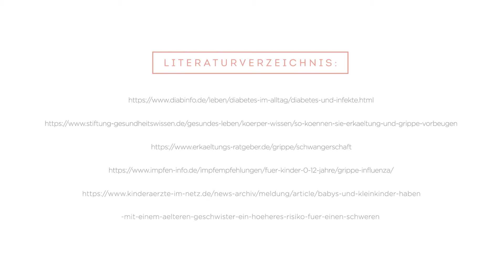Influenza Hub: Grippeprävention – Uns und unsere Gemeinschaft schützen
Die Grippe betrifft verschiedene Menschen auf einzigartige Weise, insbesondere diejenigen mit bestehenden Gesundheitsproblemen und ältere Menschen. Von Diabetikern bis zu werdenden Müttern, von Apothekern bis zu Gesundheitsfachkräften, entdecken Sie, warum die Grippeprävention für alle von entscheidender Bedeutung ist. Begleiten Sie unsere Gemeinschaft auf dem Weg zum Verständnis, Schutz und Vorbeugung. Denken Sie daran: Wenn es um die Grippe geht, haben Sie die Macht zu schützen. Geben Sie der Grippe Kontra! Passen Sie gut auf sich auf. 🛡️🌍